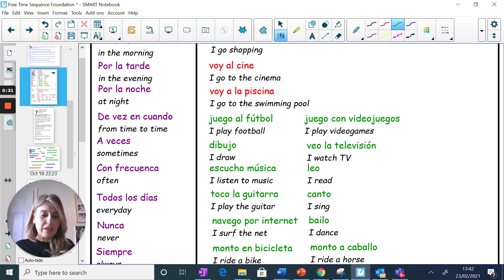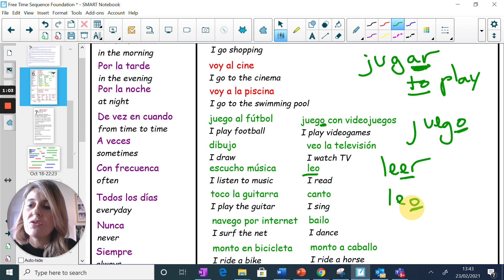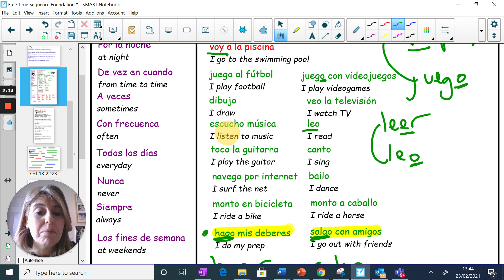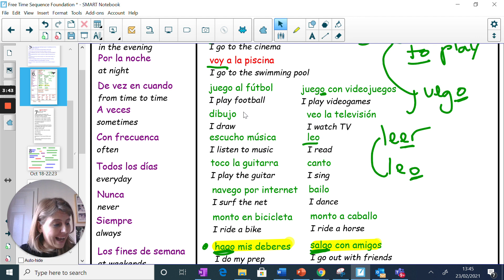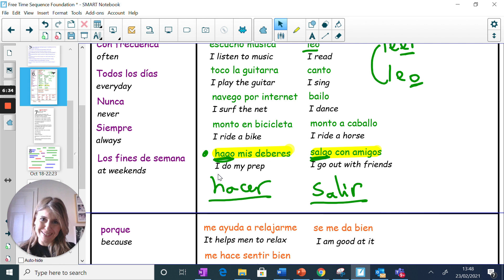Y7 El tiempo libre I form. Dictation and listening